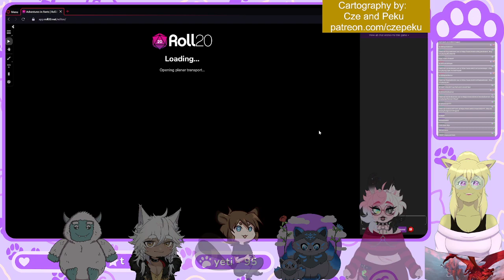Adventures in Farris - Making Friends (Full VOD)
Players:
The_PixelDoctor